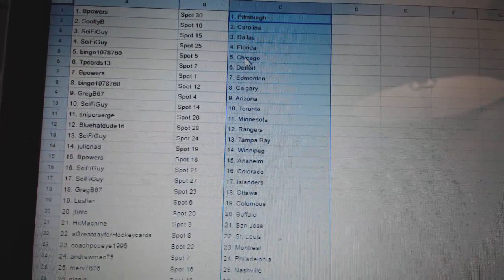Team Randoms - C&C GB #10,493